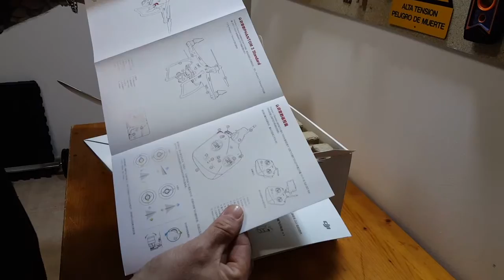Dji phantom 3 standard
Pedido a los almacenes en europa. Algo más caro pero nos evitamos pagar aranceles.